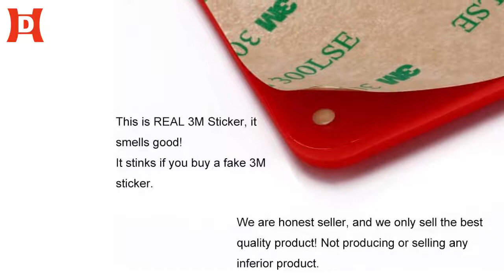Silicone Pouch With 3M Adhesive Silicone Credit Card Holder DH-silicone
Silicone Pouch With 3M Adhesive Silicone Credit Card Holder for Back of All Smartphones DH-silicone.
a team of skilled quality controllers handles the quality checks that are conducted to examine and ensure the flawlessness of the offered products.